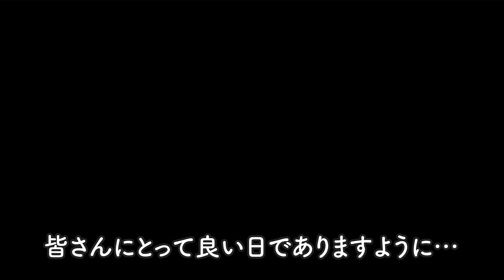とびだせどうぶつの森 BGM｜朝に観るどう森 #1「OPから村長就任まで」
おはようございます…まだまだ眠たいすきまです…( ˘ω˘)ｽﾔｧ
さて今回は、とびだせどうぶつの森 BGMより忙しい朝を癒やす「OP～村長就任」までのゲームプレイ動画です～(*´ω｀*)♫

朝の作業用としてとして使ってあげてくださいね…たくさんたくさん癒やされいってくださると嬉しいですッ(ヽ´ω`)！

それでは、良き一日を…( ˘ω˘)ｽﾔｧ…おやすみなさい…？

新チャンネル名：
癒やしのゲームBGM すきまの音楽堂
【チャンネルURLはこちら】
【すきま（schema）の動画について】
皆様の忙しい毎日に、癒しのすきま時間を。

すきま（schema）のチャンネルでは、視聴者の皆様に癒しの時間を演出する音を投稿しています。

この動画の音楽は任天堂（Nintendo）によりYouTube投稿が許可されているゲームタイトルの音楽を、全てすきま（schema）が編曲して作成しています。

サムネイル作成／Thumbnail：
すきま（schema）

動画作成／Image：
すきま（schema）

任天堂（Nintendo）によりYouTube投稿が許可されているゲームタイトルのゲームの映像をキャプチャして加工

【検索用ハッシュタグ】